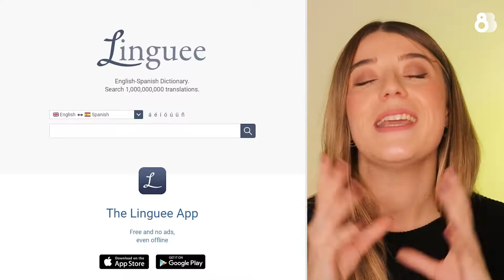Cómo estudiar INGLÉS ONLINE | Los trucos para AVANZAR en ingles desde casa | Profesor nativo 8Belts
¿Estás estudiando inglés online desde casa? ¿No quieres o no puedes acudir a una academia? ¿Prefieres optimizar tu tiempo y aprender inglés en línea? En 8Belts With Friends compartimos 5 trucos para avanzar con tu inglés online, sin ayuda de profesores, cursos, ni academias.

Estudiar inglés online puede ser complicado si no sabes cómo organizarte ni por dónde empezar, pero lo cierto es que el inglés online es una herramienta increíble para mejorar nuestro inglés cómodamente desde casa, ¡sin gastar ni un euro!

Nuestra profesora nativa te comparte los trucos que necesitas para aprender inglés online de verdad, y no perder más el tiempo.

No importa si estudias inglés básico, inglés intermedio o inglés avanzado - ¡vamos allá!

¿Estás listo para llevar tu inglés al siguiente nivel? 💥🚀

¡Y POR CIERTO!
🔵 Si quieres estudiar con nosotros y hablar inglés en 8 meses👉Web